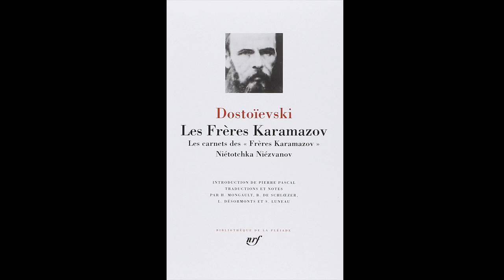Les Chemins de la philosophie: Dostoïevski (3-4) - Les Frères Karamazov